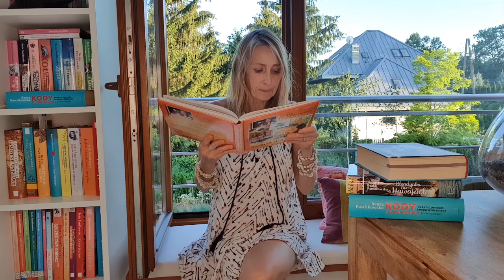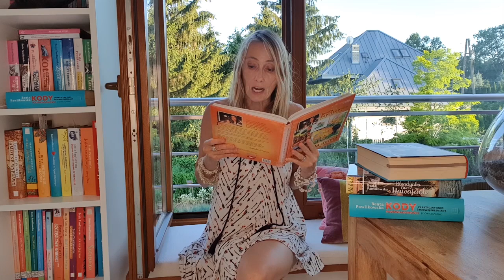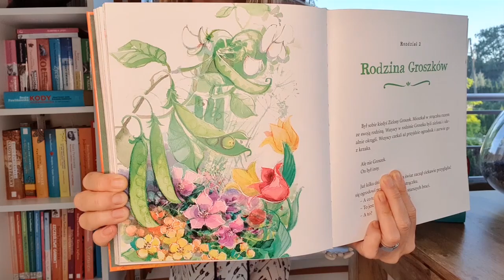LokomotywaKubusia, Beata Pawlikowska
LokomotywaKubusia to akcja charytatywna rozpoczęta przez Areszt Śledczy w Hajnówce na rzecz małego Kubusia 😊 Zadaniem każdego nominowanego jest przeczytanie bajki albo wierszyka 😊
Dziękuję za nominację Dorocie Sumińskiej.
Oto moje nominacje:
Oktawia Nowacka – olimpijska medalistka w pięcioboju.
Kuba Strzyczkowski – dyrektor Programu III Polskiego Radia.
Maciej Wieczorek – biznesmen, „Ekspert w Bentleyu”.